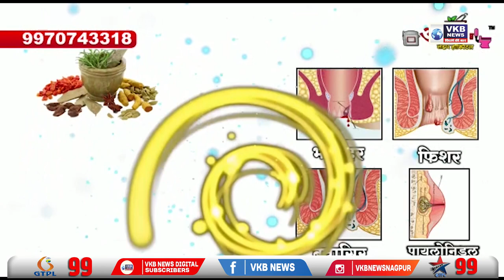बनावट दारूच्या कारखान्यावर पोलिसांचा छापा